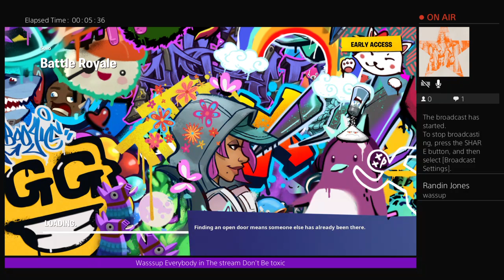Eroide Clan Tryouts!! Positive vibes only!! E.O.T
Make sure u sub to tryout